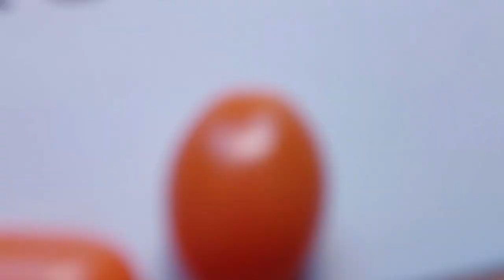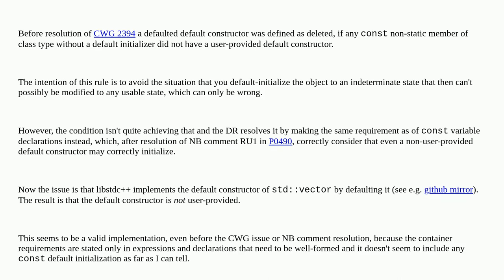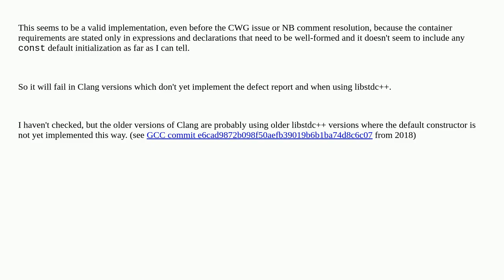Why is the explicitly defaulted default constructor implicitly deleted when there is a const std:...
Why is the explicitly defaulted default constructor implicitly deleted when there is a const std::vector data member?

A special thanks goes out to the community

  language-lawyer clang++ c++ default-constructor